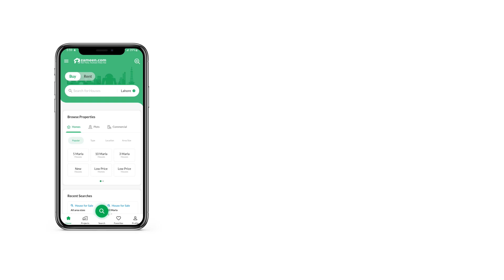10 MARLA RESIDENTIAL PLOT FOR SALE IN LDA ROAD LAHORE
H-Block 10 Marla On-Ground Best Location Near Park Direct Access to 200ft Road

 Ideal Location PLOT For Sale Located In LDA City Lahore

 15 minutes from Allama Iqbal International Airport, Lahore
 Opposite DHA phase IX & X on Ferozepur Road
 Near DHA Rahbar, Lake City & Valencia Town
 Multiple entrances from Defence Road, Ferozepur Road & Lahore Ring Road
 12 minutes from General Hospital & and Children's Hospital
 The infrastructure of the highest quality
 Underground utility connections
 Directly allotted by the Lahore Development Authority (LDA)
 Town Planning of the highest international standards
 A peaceful living environment

The corner Residential Plot offers a good view of the locality's ambiance.
Possession of the plots will be available soon after development.